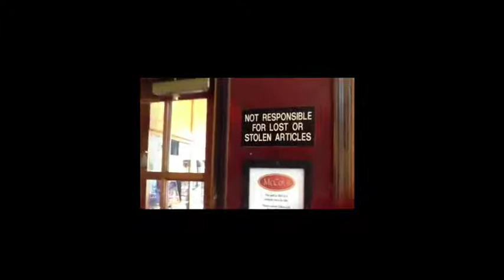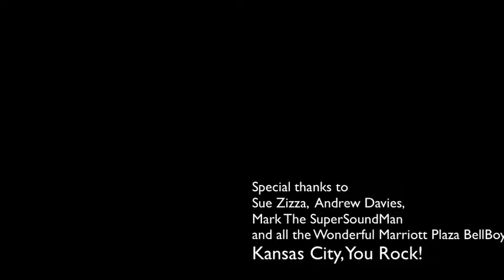THE GOLDEN VOICES HearNow Festival June Kansas City 2013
HearNow Festival GOLDEN VOICES Kansas City 2013.
Readers were Stefan Rudnicki, Katherine Kellgren, Robert Fass, Barbara Rosenblatt, Dion Graham and Robin Miles. The event was created buy Robin Whitten, publisher of Audiofile Magazine. Gabrielle de Cuir of Skyboat Media introduced the readers during the program. The event took place at the beautiful Tivoli Theatre. Special thanks to Sue Zizza, Andrew Davies, Kelly, Kaite Stover and Mark The Soundman for a fabulous welcome!